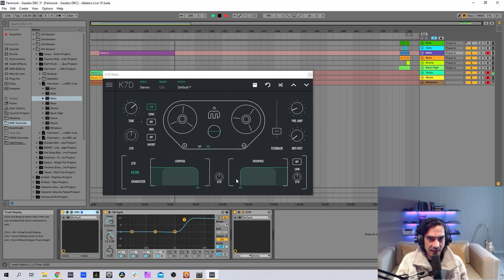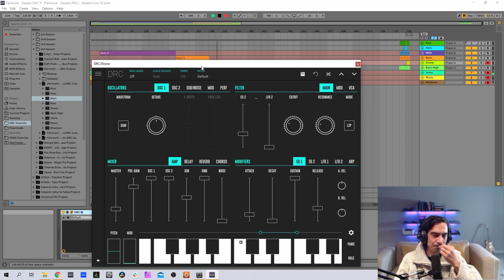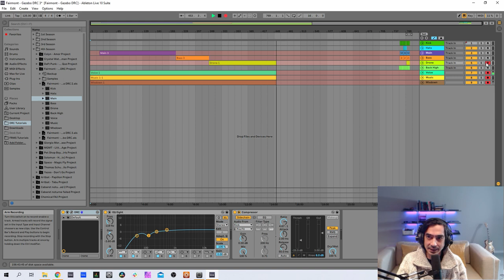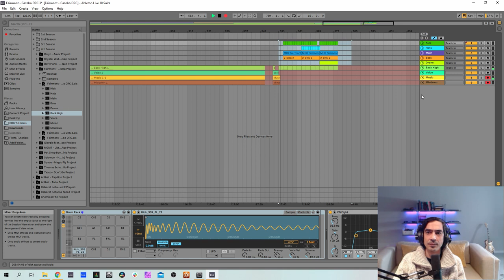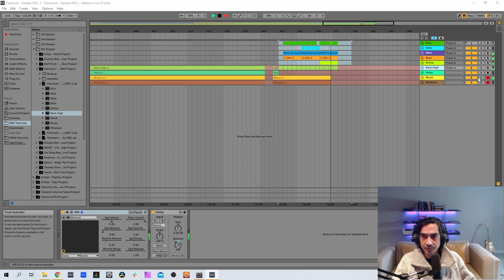How to make Fairmont's 'Gazebo' With DRC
One of the secrets of being a successful music artist is actually finishing tracks. It sounds simple of course, but the ability to get to the point where you are happy that a particular track is ‘done’, can be tough. The length of the process to get there, inevitably varies; some tracks can magically flow into your DAW and into a near finished state within a day, other tracks may take weeks of laborious work to perfect and get just right. Often it’s the ideas, melodies and tracks which form the quickest, that tend to become the greatest.

One track that featured such a rapid conception/creation time is the 2005 Border Community label classic ‘Gazebo’ by Canadian artist ‘Fairmont’, AKA Jake Fairley. Arguably the most important record of his career, Jake wrote the melody in about 15 minutes and finished the track in just a day. When reflecting on the creative process in a 2019 interview with The Playground, Jake commented “I think the best songs often come together quickly.”

This definitely proved to be the case with Gazebo, a hugely popular release for Border Community, honoured a couple of years ago with a 2019 re-release, accompanied with a fresh set of remixes from the likes of ANNA, Patrice Baumel and more.

This week’s comprehensive DRC Sound Design Tutorial includes four sounds from Gazebo, all you need to recreate this techno classic for yourself: the main melody lead, the bass, the drone and the high-pitched, long-attack background sound.

00:00 Intro
00:32 Main
06:28 Bass
09:02 Drone
14:18 Back High
17:29 Music
18:21 Outro